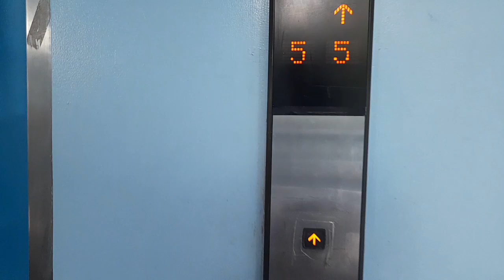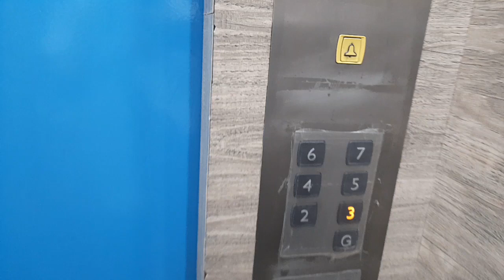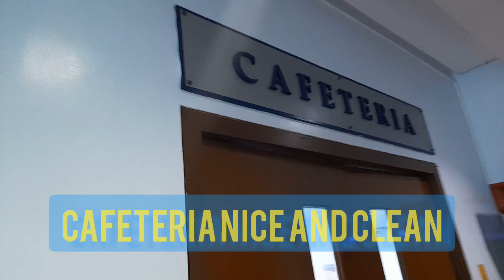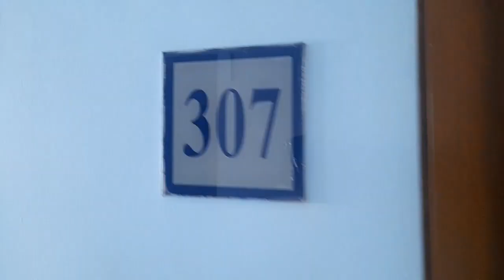MARINER'S HOME annex 3 | SEAMANS DORM | JSU-AMOSUP | Malate, Manila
All Japan seamans union and AMOSUP Mariners Home a very nic and convenient hotel loacted at Quirino Malate Manila.
-Have the amenities for seafarers and located close to govt offices and manning agencies.

Reservations:
Mariners' Home

1970 Pilar Hidalgo Lim, Malate, Manila, 1004 Metro Manila